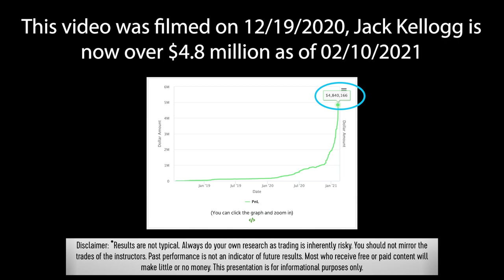Confessions of a Valet Turned Millionaire Day Trader Part 3 of 4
*Results are not typical. Always do your own research as trading is inherently risky. You should not mirror the trades of the instructors. Past performance is not an indicator of future results. Most who receive free or paid content will make little or no money.

In this video of Jack Kellogg’s four-part series, we’ve reached the point where he’s made over half a million in trading profits.* Does he have the right mindset? And what is considered the right mindset? Tune in to find out the answer! Plus, we talk about the $LCDX confusion that ended up being advantageous for prepared traders … Don’t miss part three of Jack Kellogg’s story!

🔴 FULL DESCRIPTION:

Here we are on part three of Jack Kellogg’s trading journey…

In part one, we all learned about who Jack was before he started trading, how Jack got into trading, and what his starting stake was.

Then in part two, he told us about how and why he got into short selling and some inevitable mistakes that inexperienced traders tend to make. He also told us about how he developed his own strategy.

Now in part three, we talk about his mindset when he reached over half a million dollars* … And you might be surprised to hear about his mindset after making that much in trading profits.

In the end, you’ll learn that the only competition you’re in is with yourself. And you can only potentially get ahead or improve by immersing yourself in the education and craft.

That’s what Jack did. So listen to what he says about how he feels about his own trading thus far.

And we’ll also talk about the benefits of penny stock trading … More specifically, the informational inefficiencies that he worked to learn to take advantage of.

One example is Caliber Imaging & Diagnostics Inc. (OTCPK: $LCDX) and the confusion that worked out in his favor. Watch this to find out exactly what happened!

Experience pays. Be patient if you’re not quite there yet. Learn from Jack’s experience by watching this video and adapt as the market fluctuates.

Since this video was mainly about mindset, we want to know about some of your bad trades and your mindset at the time.